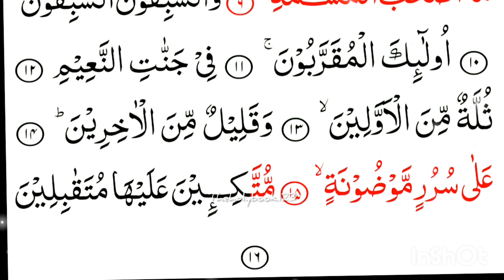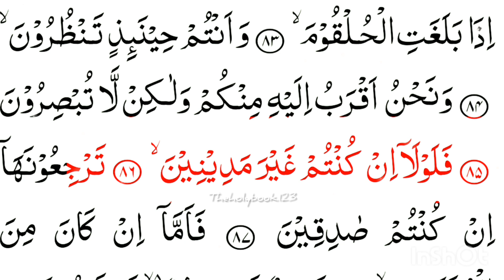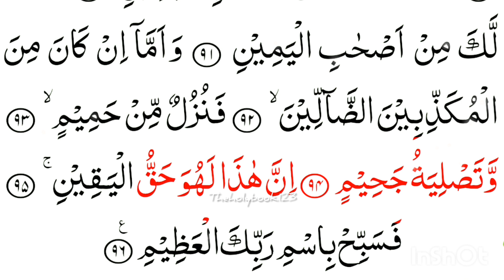Surat Al Waqiah Full | surah waqia beautiful tilawat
Surah waqiah tafseer
Surah waqiah with arabic text
Surah waqiah word by word
سورۃ الواقعہ
سورۃ الواقعہ مکمل